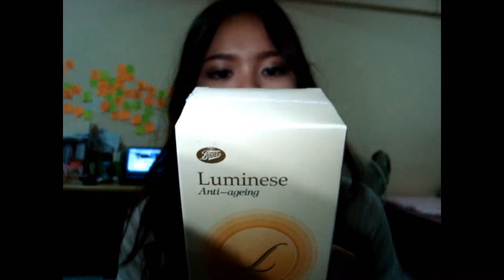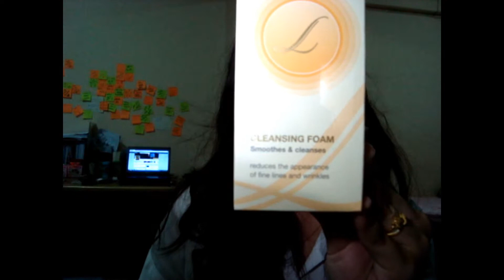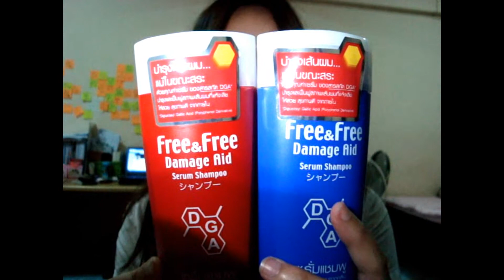เห่อ:ช๊อปในเดือนสิงหาคม By Pukkard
ขอบคุณที่ติดตามและทุกคอมเม้นนะคะ